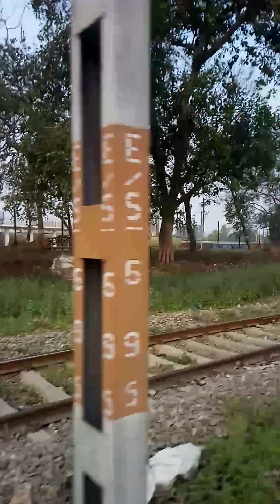Morning Walking With Nature || Cycling In The Morning